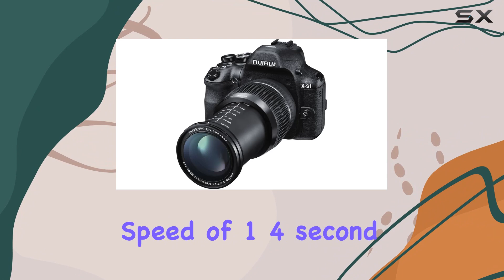Unlocking the Potential: Fujifilm X-S1 12MP Digital Camera Review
0:00 Intro
0:06 Review

Things that we mentioned in this video:
FUJIFILM Digital Camera X-S1 : B0069GYNZ2